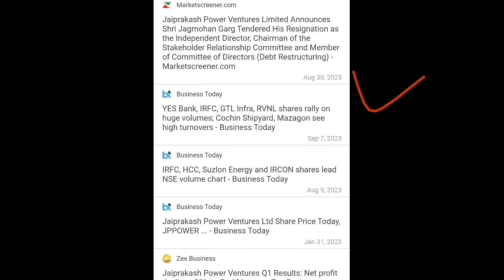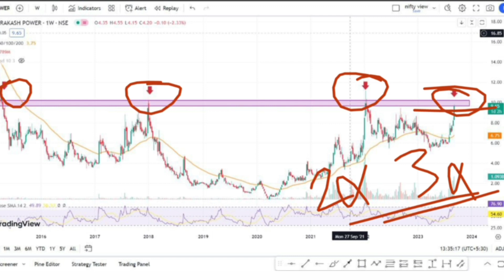JP Power Share Latest News | JP Power Share Analysis | JP Power Target | @Traders Dream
Topics Covered -
jp power